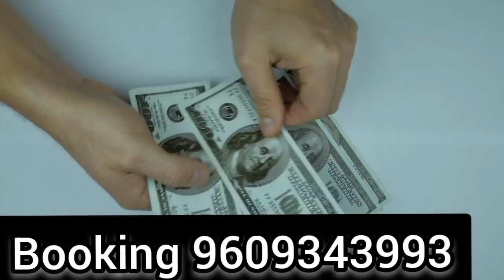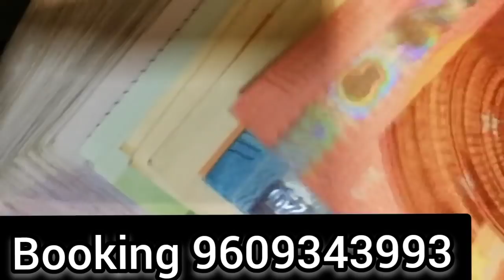আগামীকাল 5 রাশির লটারি প্রাপ্তি 15/03/2022।